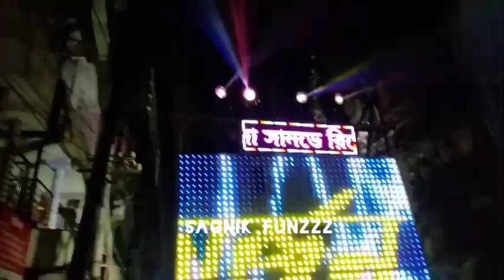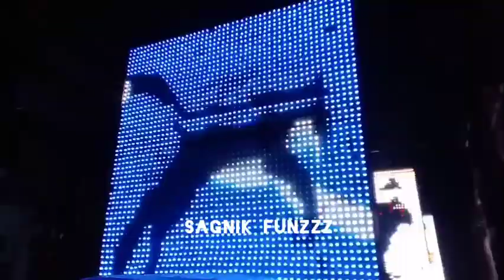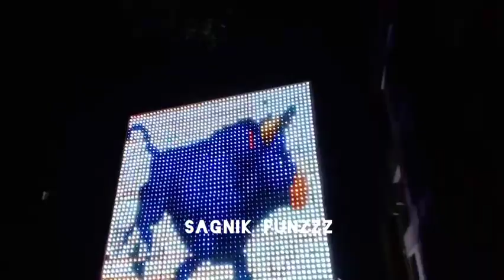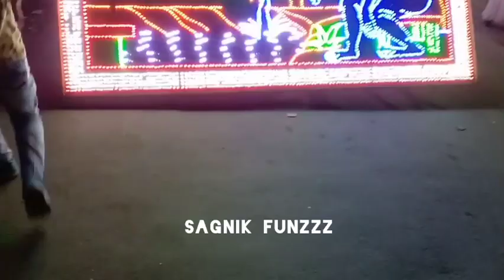Chinsurah Kartik Prossion part 2 || চুঁচুড়া কার্তিক শোভাযাত্রা পর্ব ২ || Vlog by Sagnik Funzzz